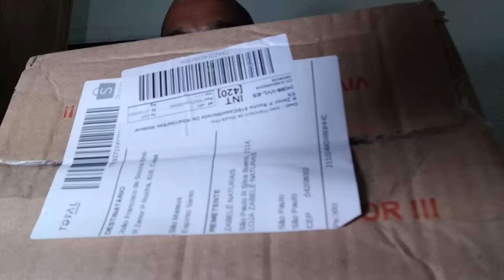Gastei cem reais na shopee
salve galera  no vídeo de hoje eu vou mostrar os produtos que comprei no site da shopee ,gastei cem reais  então bora conferir os produtos.